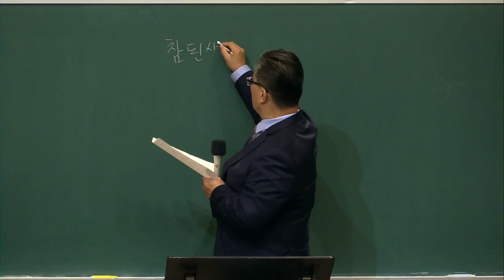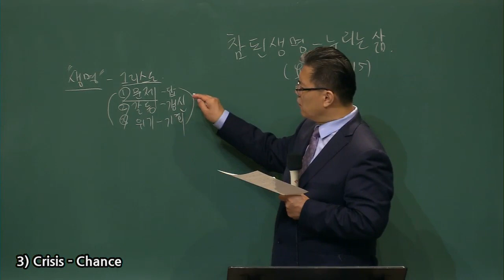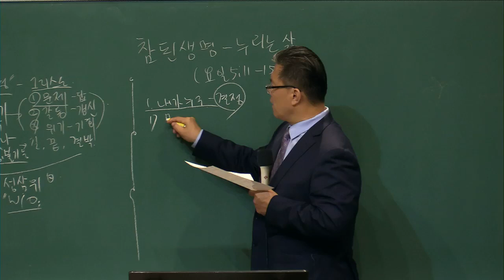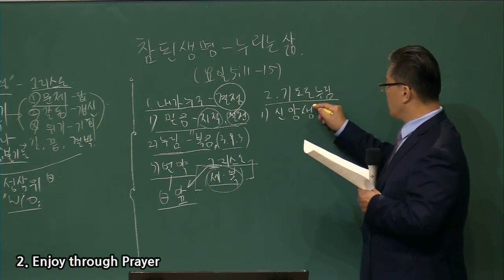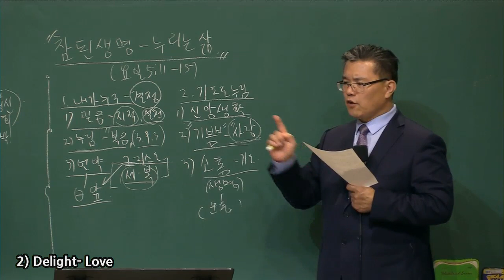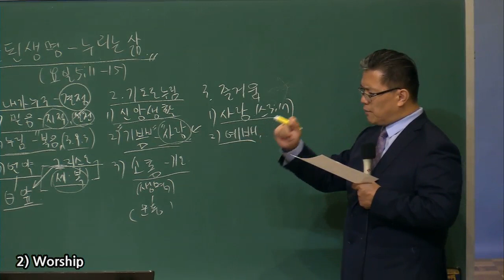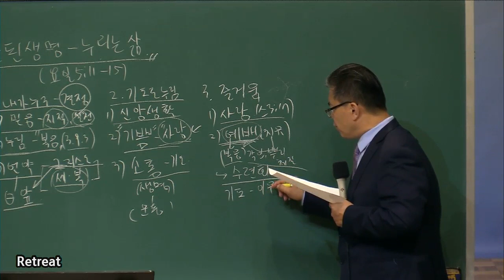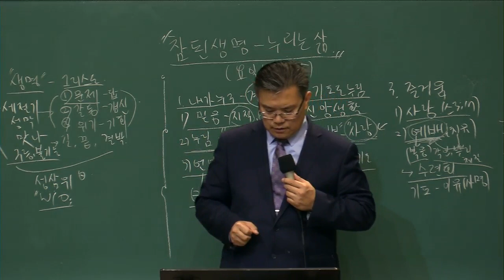20220701 ICSC 금요예배 메세지 (Friday Worship Message)